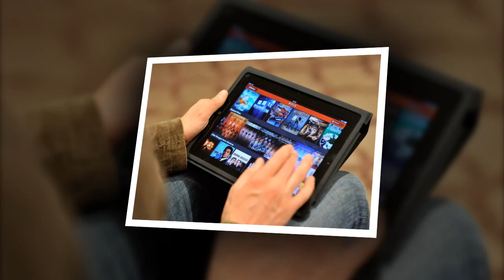Phone Tap PODCAST: To Catch A Cheater (Netflix Style)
Our “To Catch A Cheater” segment is BACK!  This time… we received an email from a woman who was suspicious because someone ELSE was using their Netflix account. When she asked her boyfriend, that’s when she got REALLY suspicious.